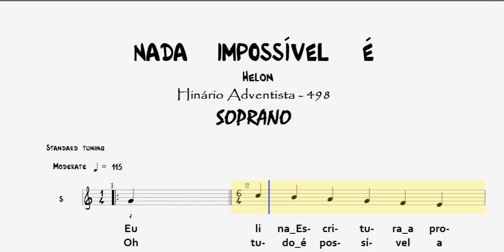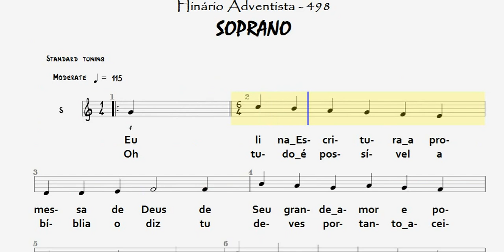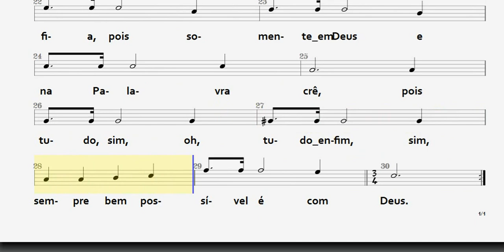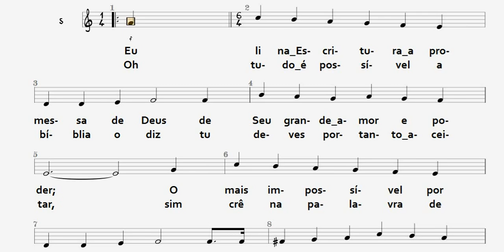HINÁRIO ADVENTISTA - 498 NADA IMPOSSÍVEL É - SOPRANO